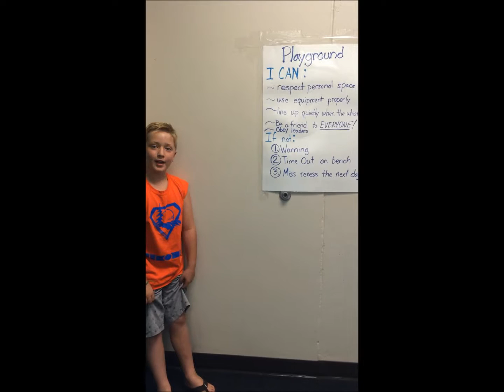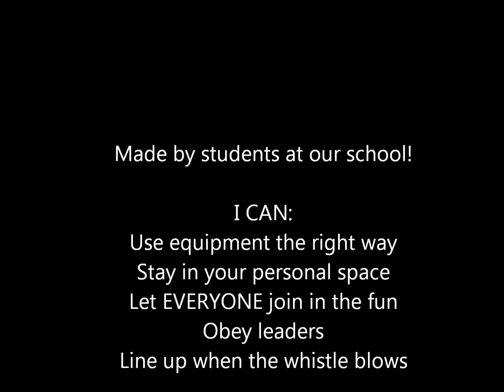Outside recess rules